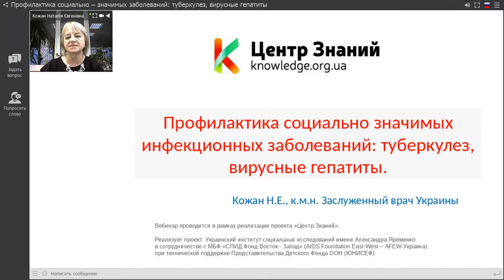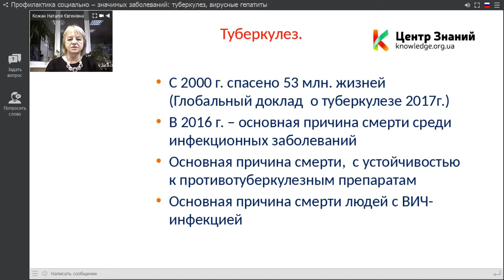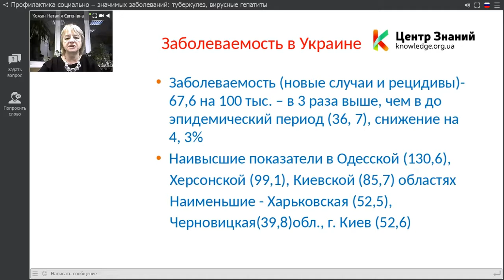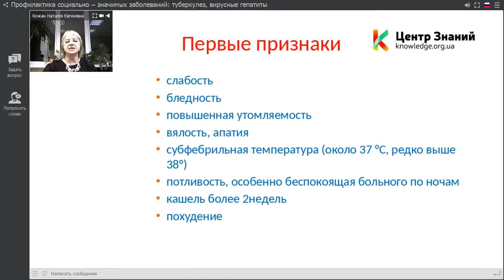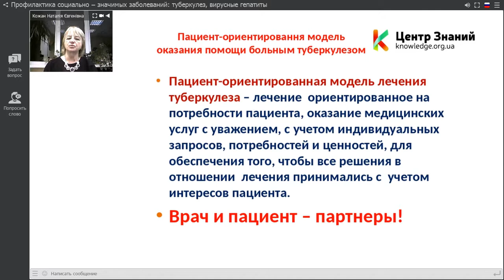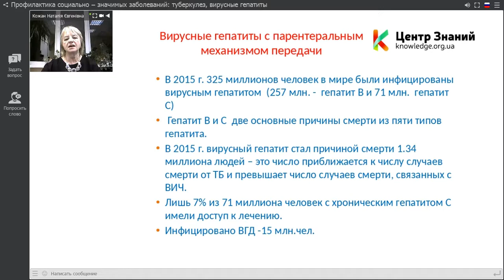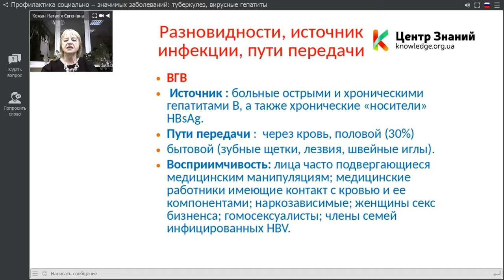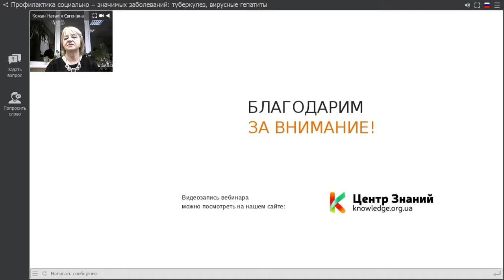Профилактика социально – значимых заболеваний: туберкулез, вирусные гепатиты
Спикер: Кожан Наталия Евгеньевна, ассистент кафедры палиативной и хосписной медицины НМАПО им. П. Л. Шупика, к.м.н., Заслуженный врач Украины.

1. Эпидемическая ситуация в мире и в Украине по заболеваемости туберкулезом и вирусными гепатитами.
2. Причины возникновения, последствия.
3. Составные части эпидемического процесса при туберкулезе и вирусных гепатита: источник инфекции, механизм передачи, восприимчивый организм.
4. Первые признаки заболеваний.
5. Пациент-ориентированная модель лечения туберкулеза, роль немедицинских организаций в обеспечении приверженности пациентов к лечению.
6. Основные подходы к профилактике туберкулеза и вирусных гепатитов.